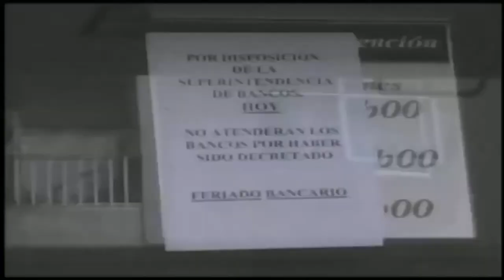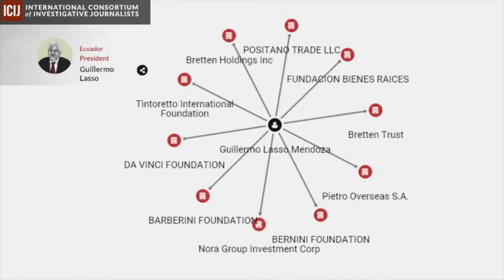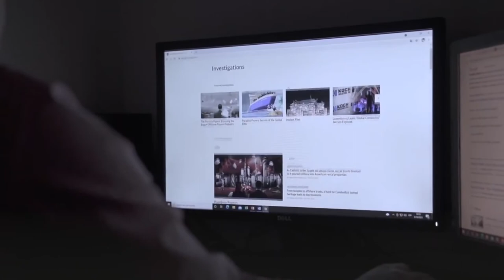Esto no es político. Es estrictamente legal y moral.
El caso PandoraPapers es gravísimo. Tenemos un presidente en funciones que es una vergüenza internacional. ¡Vencerán, pero jamás convencerán! Pensemos en la Patria. Esto no es político. Es estrictamente legal y moral.